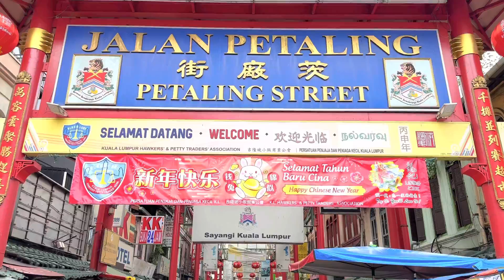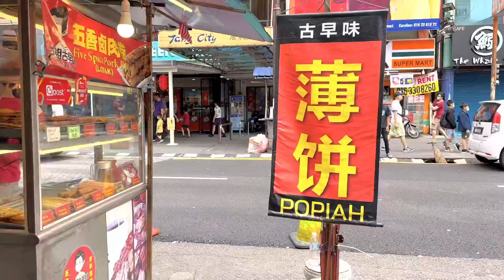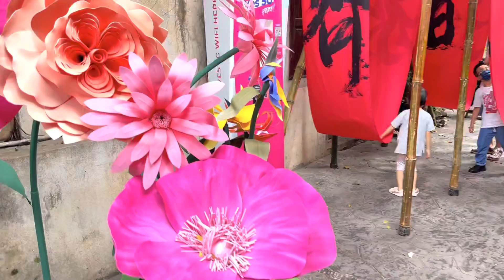Explore Chinatown Kuala Lumpur: A Journey Through the Heart of Malaysia!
Chinatown Kuala Lumpur is a vibrant and bustling neighborhood located in the heart of the city. It is a fascinating melting pot of cultures, languages and traditions, showcasing the rich heritage of Malaysia. Visitors can explore the narrow streets filled with traditional shops selling Chinese goods, street food stalls offering delicious local cuisine, and lively markets selling everything from souvenirs to exotic spices. The area is also dotted with beautiful temples and historical landmarks, making it a must-visit destination for anyone interested in discovering the soul of Malaysia.

I appreciate this sooo much 💖